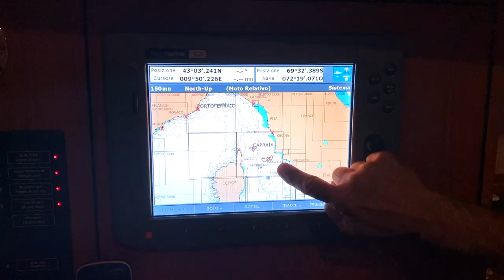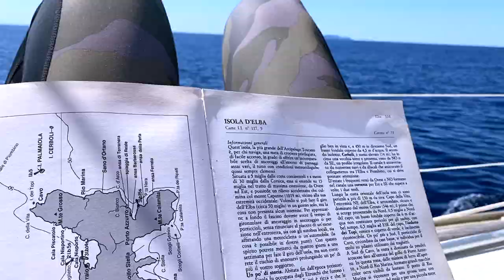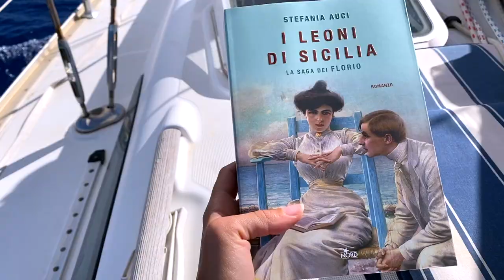Traversata in barca a vela nel Tirreno | Vivere in barca, La Spezia-Portoferraio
Dopo un paio di giorni trascorsi a La Spezia ed alle Cinque Terre per preparare la barca alla traversata, oggi navighiamo verso l'Isola d'Elba. Vi porteró con me in una giornata intera di navigazione e vi mostrerò una delle mie routines preferite. Vivere in barca mi riempie di gioia!

★Chi sono?